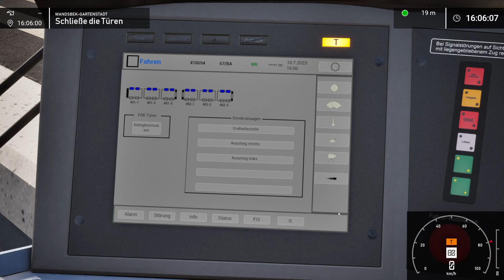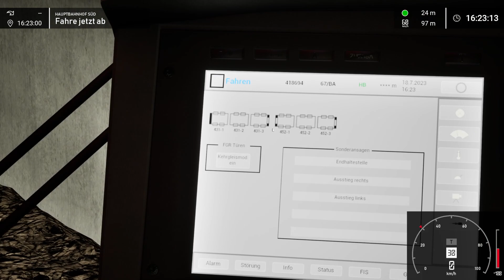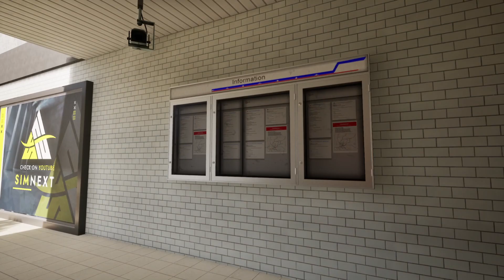SUBWAY SIM HAMBURG/ Zug 861606 nach Barmbek/ HVV DT5/ Jenco/ PC/ DE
Moin Freunde, Willkommen zurück im SUBWAY SIM HAMBURG!
An diesem Tag durfte ich von der anderen Richtung aus, also von Wandsbek-Gartenstadt erst ein mal bis nach Barmbek und dann über denn Hamburger U-Bahn Ring auf der U3 Linie bis nach Barmbek fahren. Mein Fahrzeug war der HVV DT5 der Hamburger Hoch Bahn.
Siehe Video!